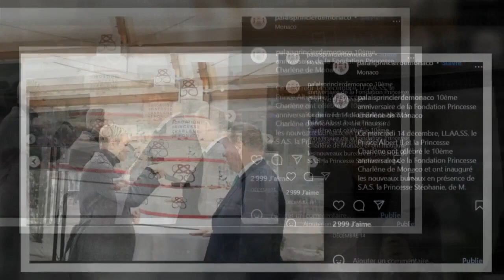Albert de Monaco étreint Charlene sous le regard attendri de sa soeur Stéphanie, un cliché rare